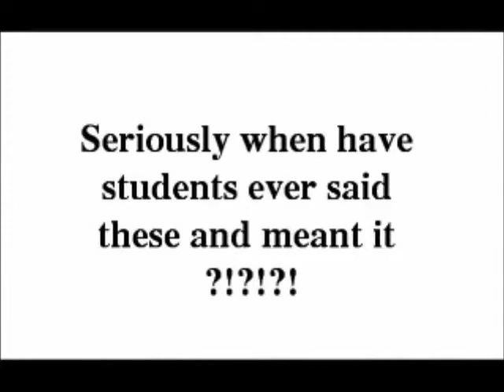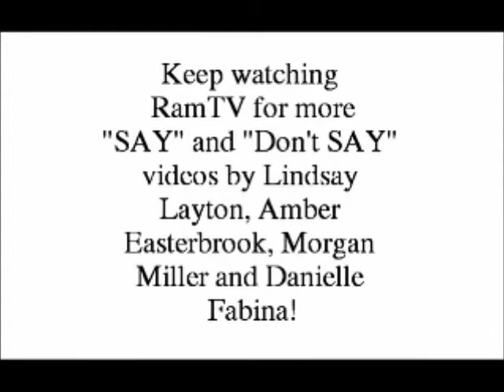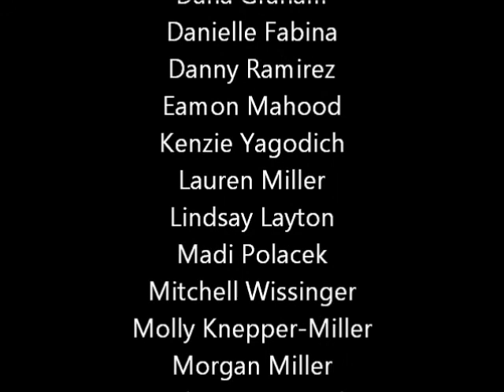2 20 2013